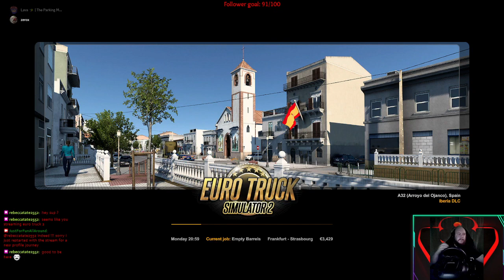Euro truck simulator 2 !!! New profile no loans no pro-mods etc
Having Fun with a new profile challenge!!!

-No loans
-No Pro mods
-100% the map.

Let`s see how long it will take to become a millionaire -- Watch live